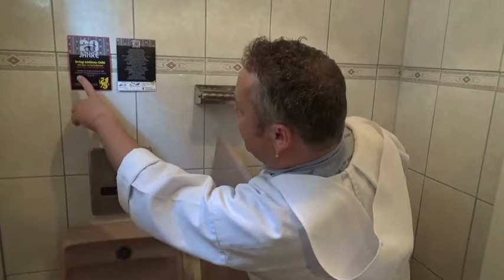20 Jahre Volksmusikverein Ennetmoos (8)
Urchigi Jubiläums Chilbi
mit über 20 Formationen
Samstag, 2. November 2019
Reithalle St. Jakob, Ennetmoos, NW
Festbetrieb und Familienprogramm ab 11.00 Uhr
eigene CD-Vorstellung
Bar mit DJ